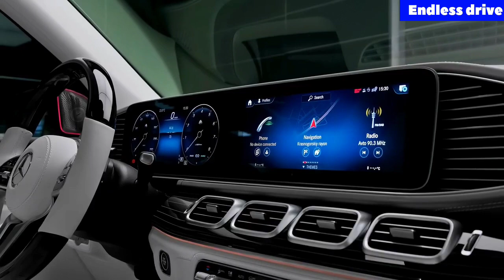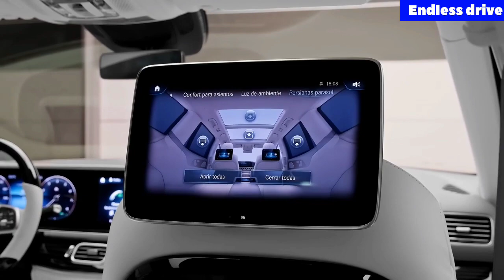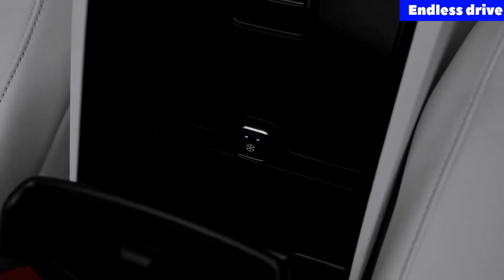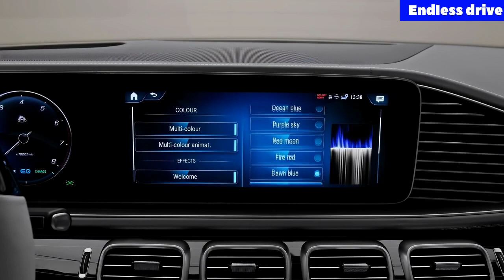maybach gls 600 mercedes-benz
2021 mercedes-benz s-class maybach s680 auto 4matic,
mercedes benz g63 amg maybach,
2023 mercedes-benz s-class maybach s680 auto 4matic,
2022 mercedes benz v class maybach - vip edition,